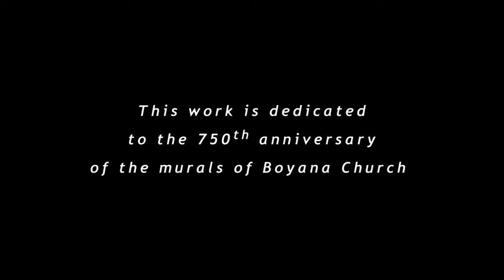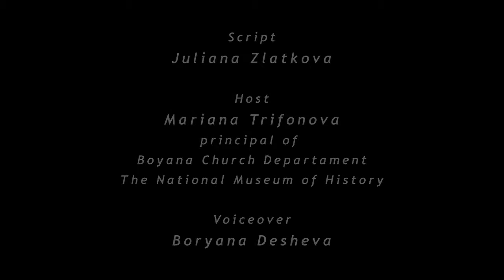Boyana Church - Church-Donors / Боянската църква - Ктиторите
Еп. 7 от 20 серийната поредица за Боянската църква